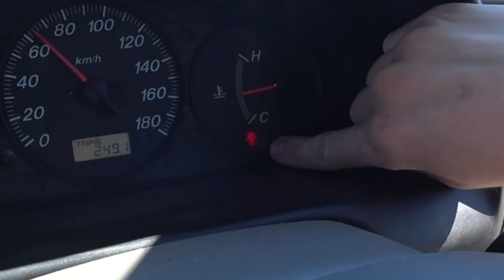СКРЫВАЕМСЯ НА РАЗОБРАННОЙ ТАЧКЕ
Разобрали пол машины и поехали в город... Засняли реакции людей, и конечно всё не закончилось просто так)